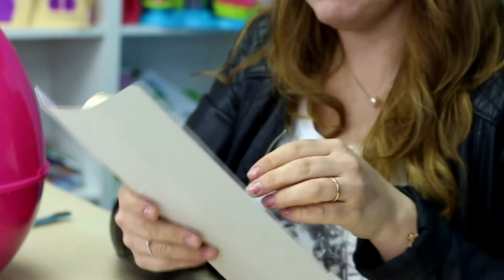🌼Uovissimo Barbie! MEGA uova giocattolo con un mare di giochi a tema!🌼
Scopri le fantastiche sorprese che ti aspettano a Uovissimo! Vivi un'avventura emozionante con Barbie e Ken! Divertiti a creare il tuo look da Barbie con accessori alla moda e un vestito elegante per occasioni speciali. E solo per te, una borsa da sera esclusiva e un cerchietto alla moda, che andrà comunque di moda!